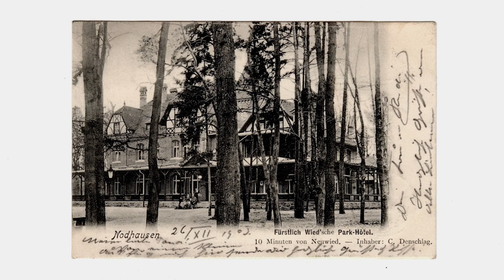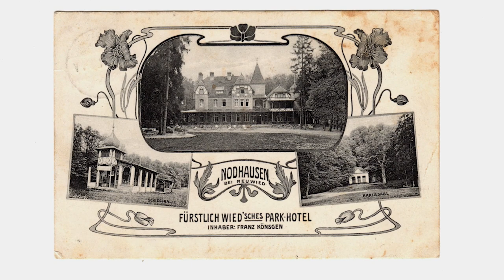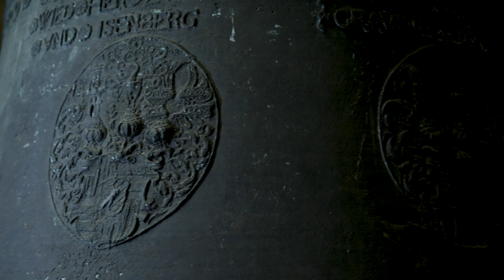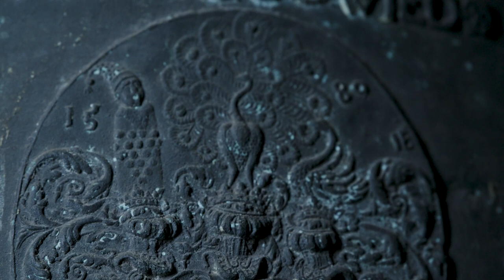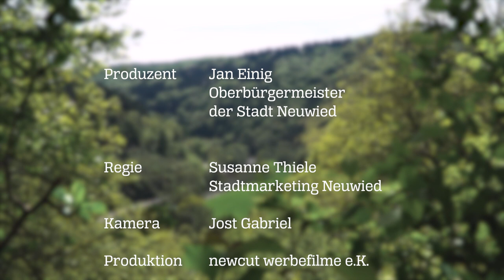SeniorenToGo Impressionen aus Neuwied